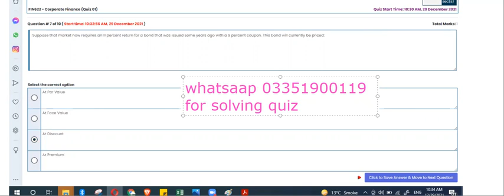fin622 guess paper 2021 || fin622 solved quiz fall 2021 || fin622 guess paper 20201 || fi622 guess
I.COM AIOU
B.COM AIOU

skype: hasnaat121

fin622guesspaper 021
FIN622 short lectures
FIN622 vu short lectures
FIN622 vu quiz soluiton fall 2021
FIN622 guess paper mid term fall 2021
FIN622 guess paper fall 2021
FIN622 lectures fall 221
FIN622 mcq fall 2021
FIN622 mcqs fall 2021 vu
FIN622 assignment fall 2021
FIN622 assignment vu  fall 2021
FIN622 gdb vu fall2021
FIN622 quiz fall 2021
FIN622 quiz vu fall 2021